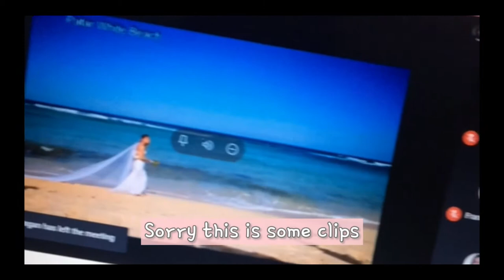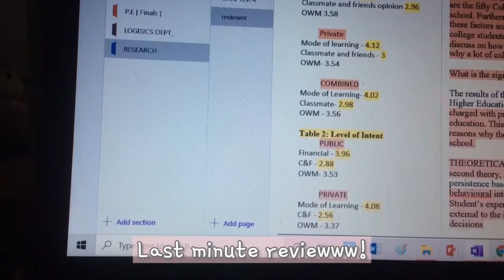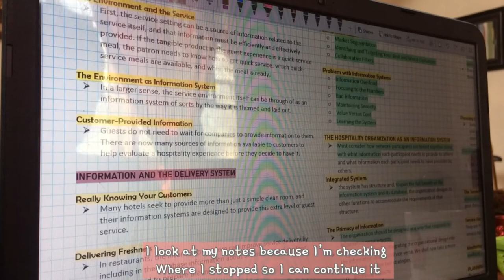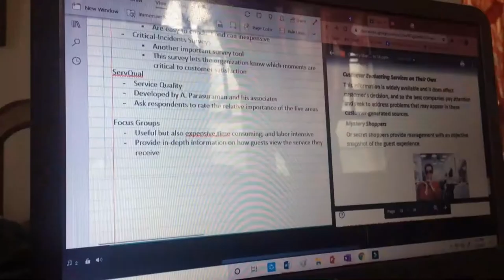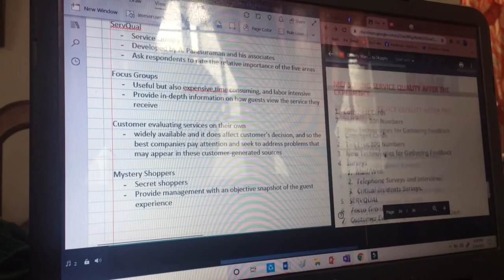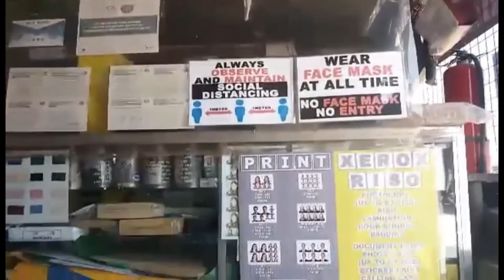Study Vlog: Week of finals (Events, Defense, study, pass the research paper) | Tourism Student life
Hi! Another study vlog and yes we are in the finals of our 1st sem! the burden of being an Event Head Organizer and a researcher is done, there are some shaky videos,  and for the quality of other videos and I'm sorry for that